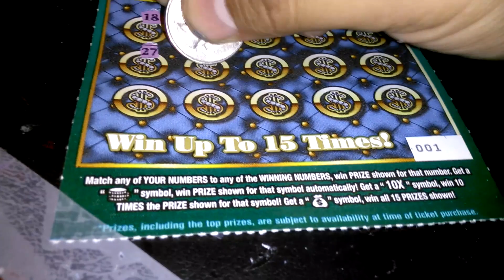Florida lottery scratchoff #4327